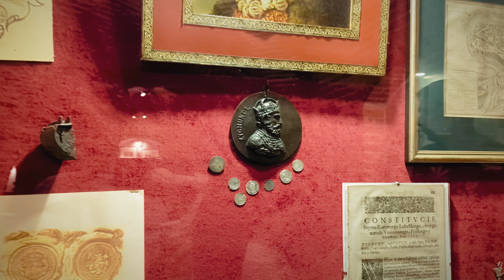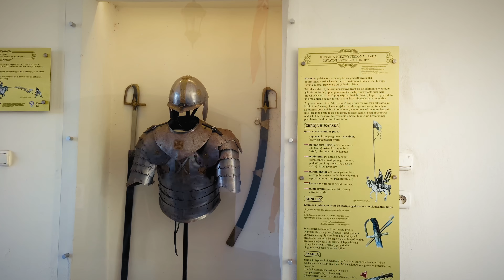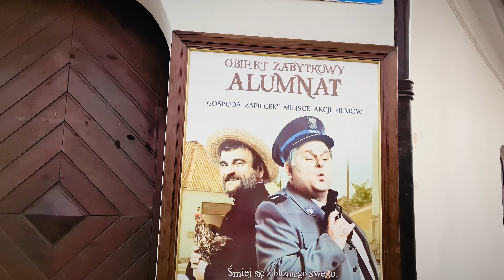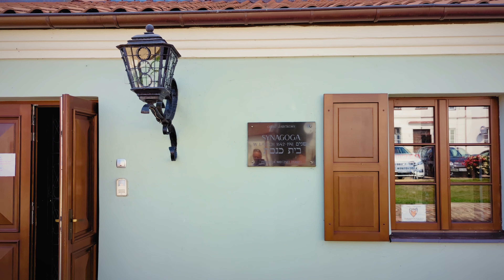Tykocin: zamek, rynek, klimat - po prostu atrakcyjna brama Podlasia!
Tykocin, nazywany bramą Podlasia, to niezwykle klimatyczne małe miasteczko. Na sporym rynku o nietypowym kształcie, stoi piękna, barokowa świątynia. Nieopodal zaś odbudowany zamek. To w nim mieszkał król Zygmunt II August 14 miesięcy... po swojej śmierci! Ongiś miasto miało sporą społeczność żydowską, po której pozostała duża synagoga.

A w okolicach koniecznie trzeba zobaczyć Pentowo - Europejską Wieś Bocianią i szlacheckie Kiermusy.

Spis treści:
00:00 - Wstęp
00:48 - Zamek
03:24 - Rynek
04:40 - Kościół
05:28 - Alumnat
06:39 - Synagoga
07:31 - Restauracja Tejsza
08:09 - Europejska Wieś Bociania w Pentowie
09:33 - Kiermusy